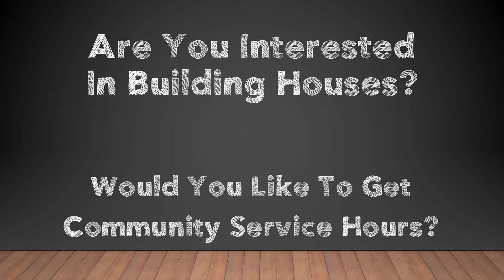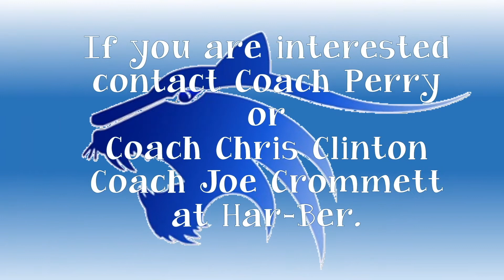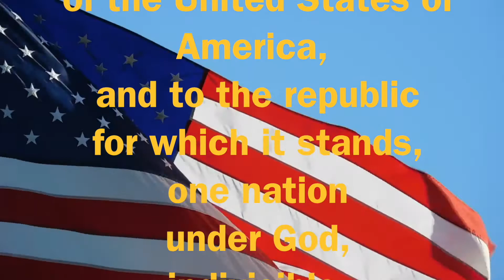Central Junior High Warrior News 5-18-18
Central Junior High Daily Announcements